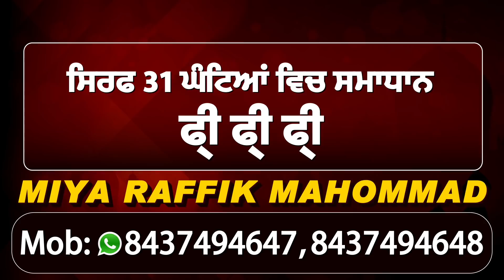Jalandhar में Firring की LIVE VIDEO,पानी के कनेक्शन को लेकर हुआ था विवाद